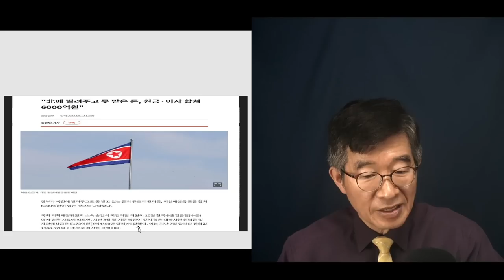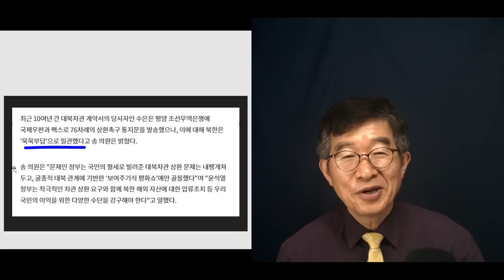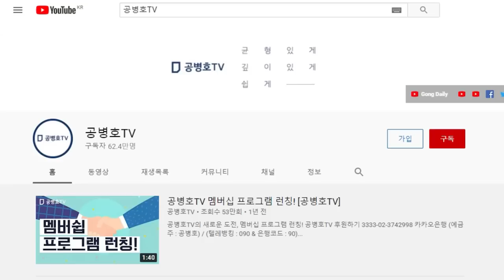온전한 사람이 할 수 없는 일 / 북한과 돈거래 / 재산권이 전혀 없는 사람들과 뭘하나 / 노무현, 김대중 정권의 유산 [공병호TV]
Bitcoin : 3MTW849AkP2ftLeSK2teZHMmzLu7Z83s9U